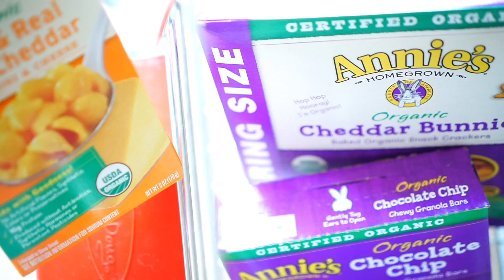De-junking the Kitchen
It was time to clean out the cupboards and be rid of all the junk, not only for us but also for the little person we are shaping. Fox reaped the benefits during dinnertime!